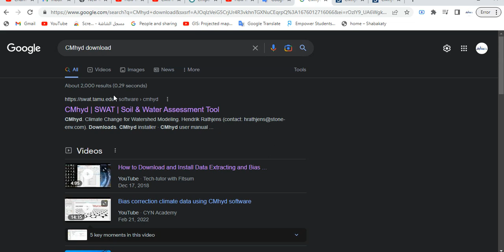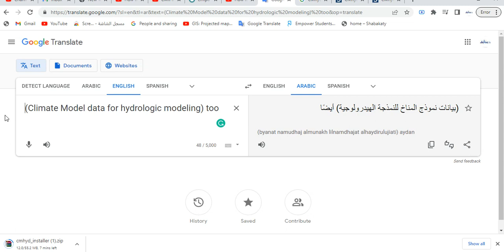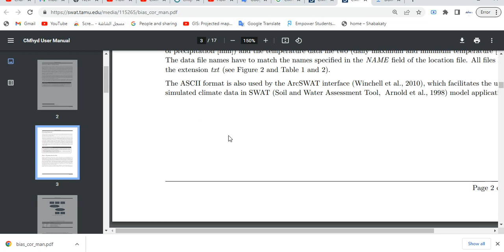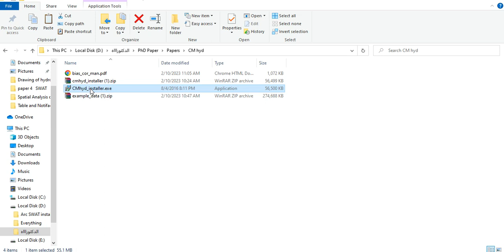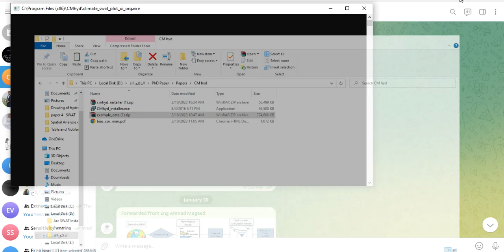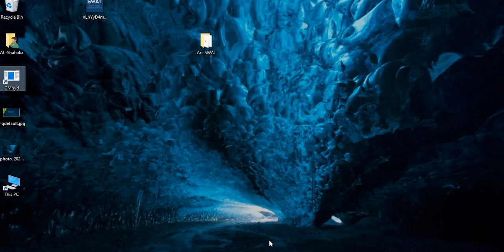How to Download and Install CMhyd Tool